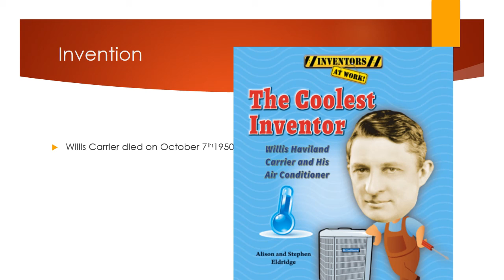Willis Carrier by Cameron and Tatiana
First-grade students in Mr. Salzman's class began learning how to perform basic keyword searches.
The students were placed in groups of two, learned about keyword searches, were given an inventor and were tasked with finding basic biographical information about their inventors. They then created a PowerPoint using the information they gathered.